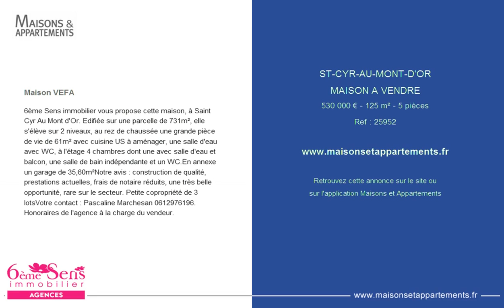ST-CYR-AU-MONT-D'OR - MAISON A VENDRE - 530 000 € - 125 m² - 5 pièces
Référence : 25952

Maison VEFA
6ème Sens immobilier vous propose cette maison, à Saint Cyr Au Mont d'Or. Edifiée sur une parcelle de 731m², elle s'élève sur 2 niveaux, au rez de chaussée une grande pièce de vie de 61m² avec cuisine US à aménager, une salle d'eau avec WC, à l'étage 4 chambres dont une avec salle d'eau et balcon, une salle de bain indépendante et un WC.En annexe un garage de 35,60m²Notre avis : construction de qualité, prestations actuelles, frais de notaire réduits, une très belle opportunité, rare sur le secteur. Honoraires de l'agence à la charge du vendeur.

Cette annonce vous est proposée par l'agence 6EME SENS IMMOBILIER